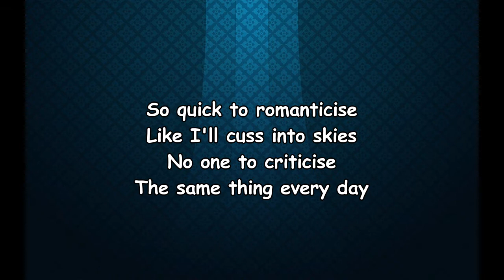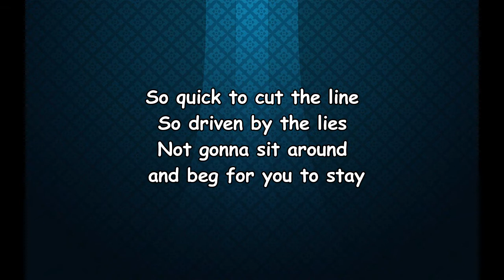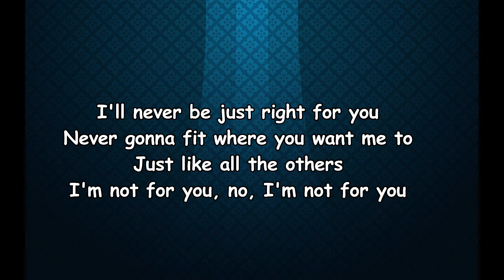SLUMBERJACK Feat Nicole Millar - Not For You (Lyrics)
Not For You by SLUMBERJACK Feat Nicole Millar
Album: DICHOTOMY

Not For You Lyrics:

Somebody cut the lights
Yeah another dreary night
I'm not your classic type
No ooh ooh

So quick to romanticise
Like you’ll cuss into skies
No one to criticise
The same thing everyday

Don't be like that, getting all mad
There's really nowhere left to go
So go, let go (let go)
Yuh
I'll never be just right for you
Never gonna fit whеre you want me to
Just like all thе others
I'm not for you (no not for you)

Never gonna fit where you want me to
Never be no cookie-cutter
Not for you (no not for you)

Let's not get sentimental
We never had potential
Not on the same page anymore
Ooh ooh

So quick to cut the line
So driven by the lies
Not gonna sit around and beg for you to stay

Yuh
Just like all the others

Not for you, not for you